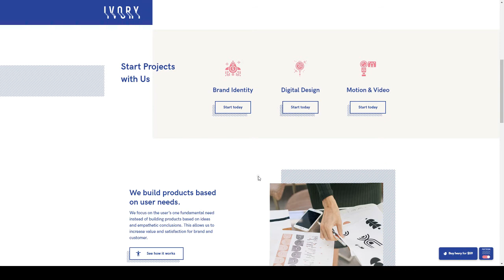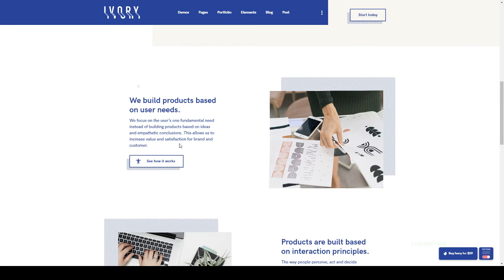Ivory - Multipurpose Gutenberg Theme for Business and Marketing RTL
Columns 4+

 Layout Responsive

 Tags agency, blog, business, company, corporate, creative, landing, marketing, multipurpose, pattern, portfolio, responsive, rtl, showcase, startup